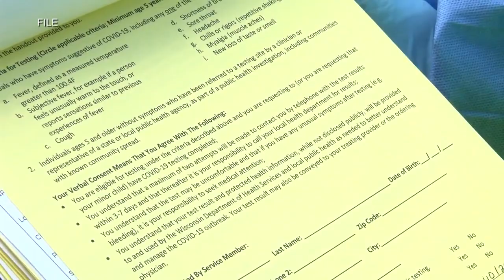Wausau among worst in nation for COVID-19, New York Times reports